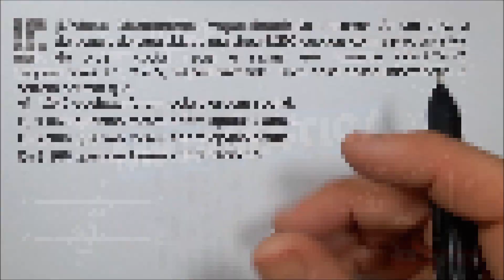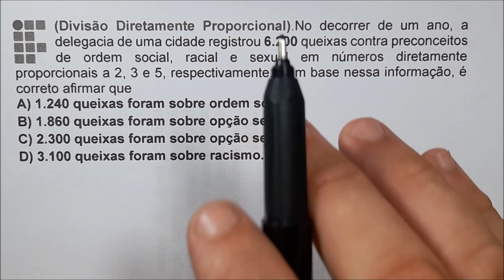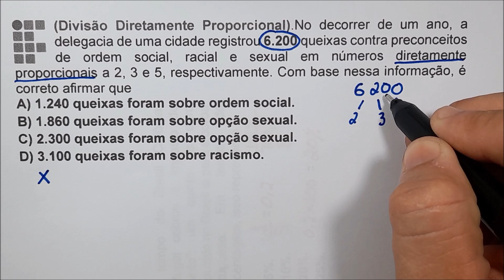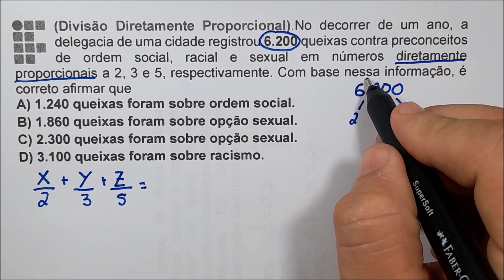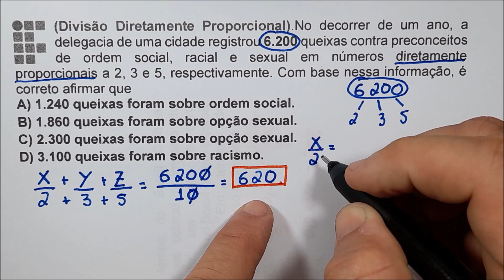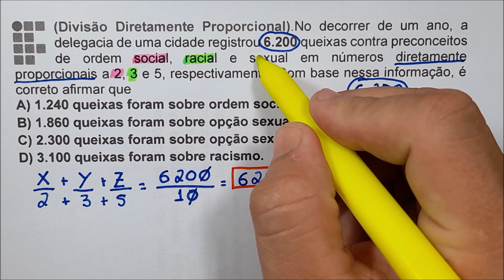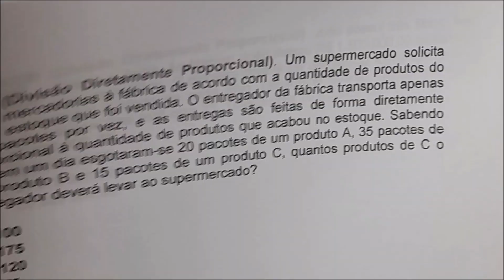Divisão Diretamente Proporcional(1 de 2) - 18º AULA ROTA DO FUTURO FEDERAL 2024.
Nessa aula de MATEMÁTICA, falaremos sobre DIVISÃO DIRETAMENTE PROPORCIONAL  Desde o básico ate questões contextualizadas.

➡️ Compartilha com um colega.